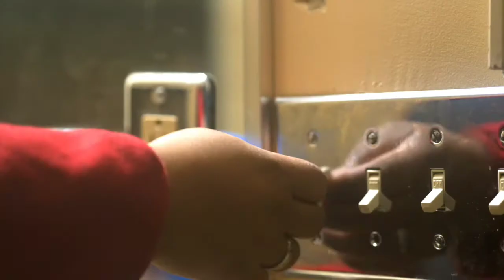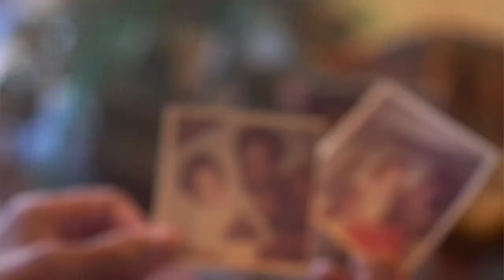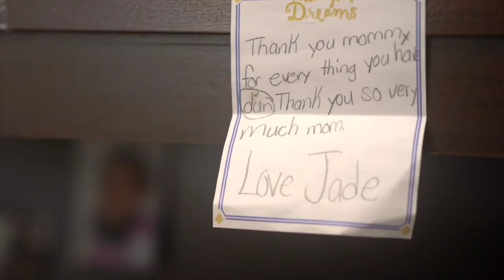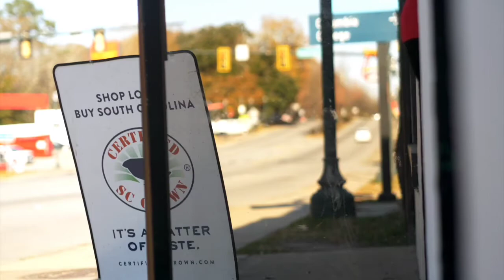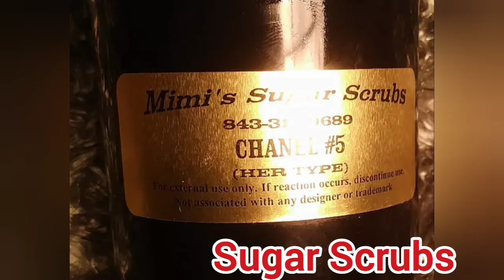S3:EP18-Musical Artists Edition w/Kieu Grisby & Native Wellz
Ya'll know I love music! We have more artists coming your way! We have Kieu Grisby and Native Wellz to tell us their next moves in the industry. Don't miss the Michael Finkley Show!

KIEU GRISBY

NATIVE WELLZ

The Michael Finkley Show is here to EDUCATE, INFORM, and INSPIRE. We will cover topics from education to interviews of everyday heroes with incredible stories. We air every Monday and Friday on YouTube and on RokuTV via the Greater Works Network.